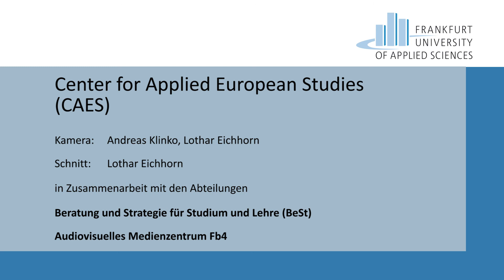Die deutsch-französische Herausforderung nach der Europawahl - Begrüßung Prof. Dr. Martina Klärle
Am 4. Juni 2019 war Daniel Cohn-Bendit im Rahmen der Vortragsreihe ‚Think Europe - Europe thinks‘ am Center for Applied European Studies (CAES) mit einem Vortrag zum Thema „Die deutsch-französische Herausforderung nach der Europawahl“ zu Gast.

Die Vizepräsidentin der Frankfurt UAS Prof. Dr. Martina Klärle hob die hohe Wahlbeteiligung an der diesjährigen Europawahl hervor. Es sei gerade die Aufgabe einer Hochschule ihre Absolventen zu befähigen wissenschaftlich zu diskutieren und auf Weltpolitik, insbesondere europäische Fragen, vorzubereiten.

Das 2016 gegründete interdisziplinäre Center for Applied European Studies (CAES) an der Frankfurt University of Applied Sciences (Frankfurt UAS) widmet sich der wissenschaftlichen und anwendungsfokussierten Reflektion des Themas Europa. Die interdisziplinäre und internationale Aufstellung von Forschung und Lehre an der Frankfurt UAS bieten eine hervorragende Grundlage, um europäische Fragestellungen zu entwickeln, zu diskutieren und Lösungen vorzuschlagen.